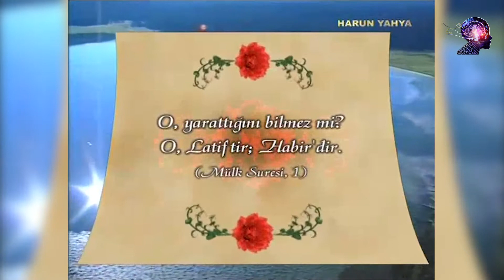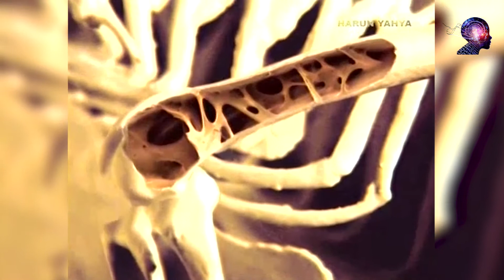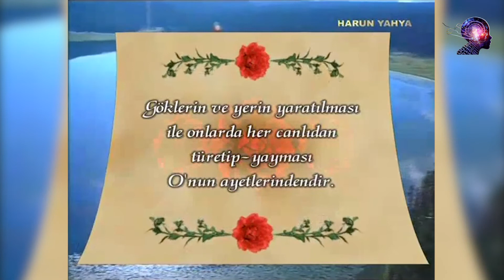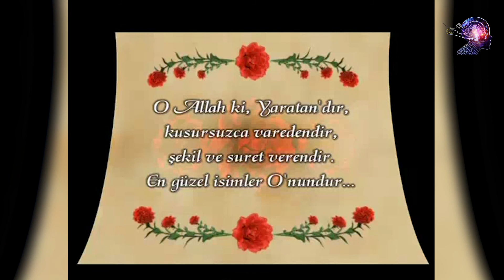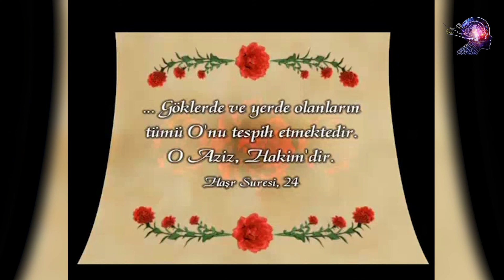Allah'ın Güzelliklerinden Bir Demet 1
Yeryüzünde var olan tüm canlılar üremelerinden, korunmalarına, beslenme şekillerinden kendilerine inşa ettikleri yuvalara kadar sayısız üstün özelliklerle donatılmışlardır. Kimi bir mimar gibi yuvasını inşa eder, kimi bir kimyager gibi düşünerek en ideal ısıtmayı sağlar, kimi ise gerçek bir kamuflaj ustasıdır. Bu canlıların yaşantıları incelendiğinde ise, hem fiziksel özelliklerinin hem de davranışlarının birbiriyle ve yaşadıkları ortamla tam bir uyum içerisinde olduğu görülür.

Bu kitapta canlıların sahip oldukları bu olağanüstü özelliklerden sadece bir kısmını okuyacaksınız. Ancak bu kitapta örnek verilen canlıları okurken unutulmaması gereken önemli bir nokta bulunmaktadır: Sözü edilen canlıların hiçbiri bir bilince veya akla sahip değillerdir, hatta bir kısmının bir beyni dahi yoktur.

Öyle ise bu canlıların sahip oldukları üstün özellikleri onlara vermek, örneğin bir arının kendi aklını kullanarak matematik harikası petekleri inşa ettiğini söylemek akla ve mantığa uygun olmayacaktır. İlerleyen sayfalarda daha da iyi anlaşılacağı gibi bu canlıların sahip oldukları karmaşık sistemlerin, doğayla olan mükemmel uyumlarının tesadüfler sonucunda oluştuğunu iddia etmek de aynı derecede akıl ve mantık dışıdır.

Bu canlıların her birinde çok üstün bir aklın ve çok büyük bir ilmin açık delilleri görülmektedir. Doğanın tamamında sergilenen bu akıl ve mükemmel uyum, evrendeki herşeyin Yaratıcısı olan Allah'a aittir. Allah'ın kusursuz yaratışı bir Kuran ayetinde şöyle bildirilir:

O Allah ki, yaratandır, (en güzel bir biçimde) kusursuzca var edendir, 'şekil ve suret' verendir. En güzel isimler O'nundur. Göklerde ve yerde olanların tümü O'nu tesbih etmektedir. O, Aziz, Hakimdir. (Haşr Suresi, 24)

Akıl ve vicdan sahibi her insan Allah'ın yarattığı her canlıda Allah'ın aklının, gücünün ve ilminin yansımalarını görecek ve böylelikle Allah'ın sonsuz ilmini ve nihayetsiz gücünü daha iyi takdir edebilecektir. Allah bir ayette evrende yarattığı varlıklardan bazılarını belirttikten sonra bunların her birinin "içten Allah'a yönelen her kul için 'hikmetle bakan bir iç göz' ve bir zikir" olduğunu bildirmektedir. (Kaf Suresi, 8)

İşte bu kitabın amacı da, çevrelerinde gördükleri kusursuz sistem üzerinde düşünebilen insanlara, Allah'ın ihtişamlı yaratışının delillerini çeşitlendirerek, daha derin düşünebilecekleri bir imkan oluşturmaktır.